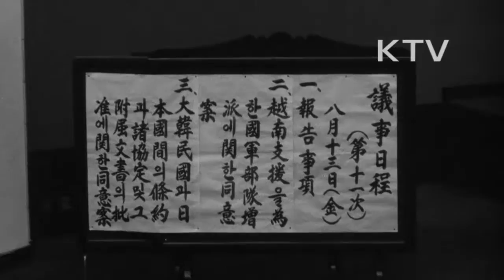대한뉴스 제 532호-국회소식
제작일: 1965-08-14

국회소식.
-한.일 협정, 월남 파병 통과.
-한.일 협정, 특별위원회 예심 임시 본회의 통과, 이효상 국회의장.
-민관식 툭별위원장의 예심보고와 이동원 외무부장관의 제안 설명, 질의, 답변 후에 가결
-정일권 국무총리, 장기영 부총리 참석.
-홍종철 공보부장관의 회견(육성).
-회견내용1:한.일 국교정상화는 특권 정권을 위한것도 아니며 오직 조국을 위해서 국제적 지위향상, 자유진영 외교에 공익하기 위한 영예로운 작업이라고 말하고.
-회견내용2:후손들에게 부끄럽지 않고 역사 앞에 떳떳이 단좌할 수 있는 조상으로서의 위대한 유산을 남기자고 호소.
-국회 본회의는 전투사단 월남파병 관한 동의안을 심의.
-김성은 국방부장관 제안 설명.
-가 101, 부 1, 기권 2표로 통과시키는 이효상 의장.